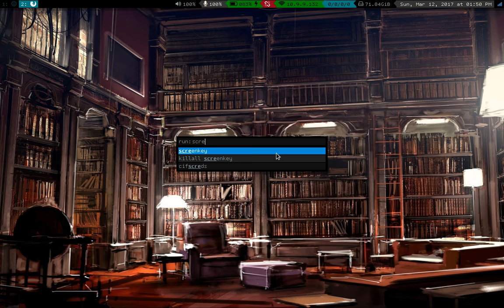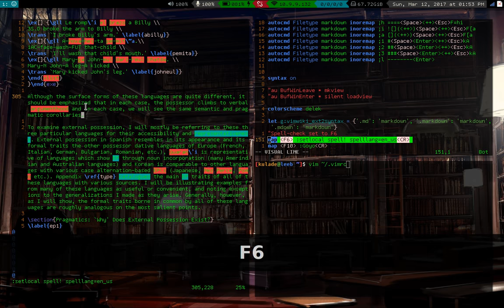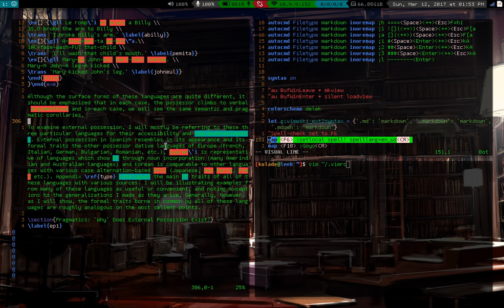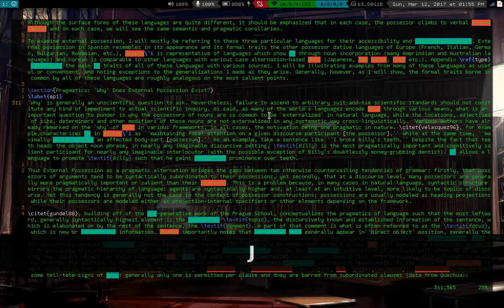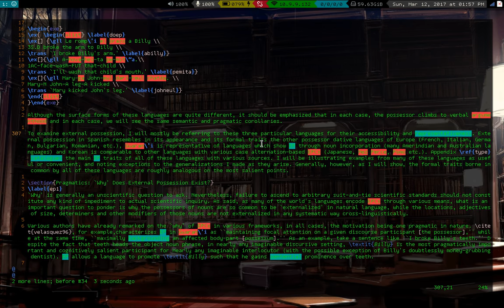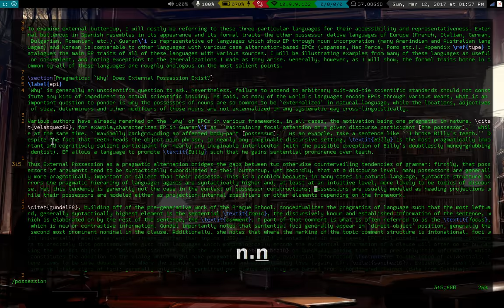After Vimtutor: Some basic vim editing tips!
A couple of vim tips for people fresh out of vimtutor:
- gj/gk to move down/up a visual line
- Yes, vim has a spellchecker!
- D/C for d$ and c$
- i and a do modify whole objects (i w/o whitespace; a with)
- . (Period/full stop) to repeat any command